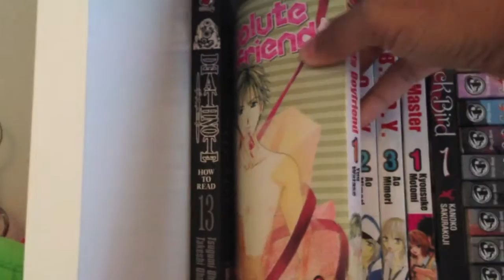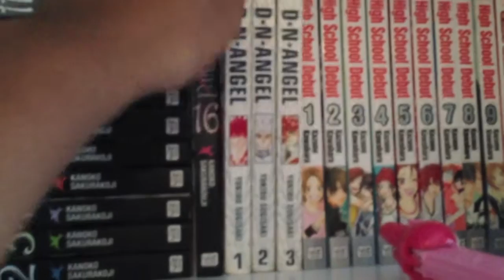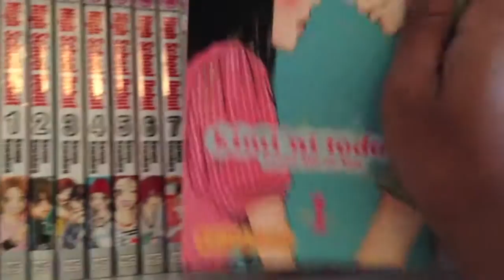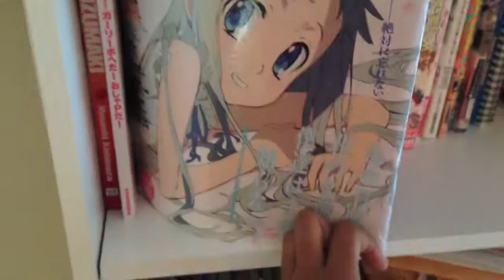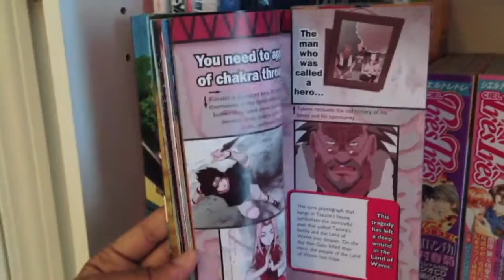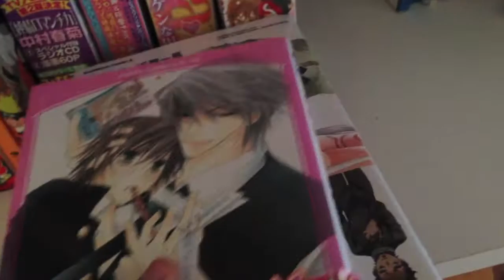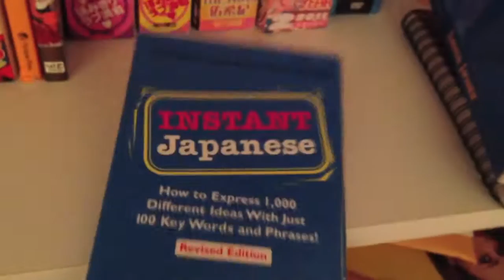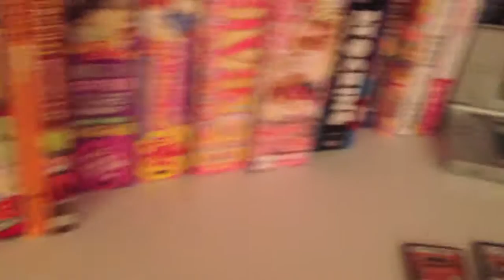My Manga Collection ( May 2013 )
My Manga Collection as of May 13, 2013